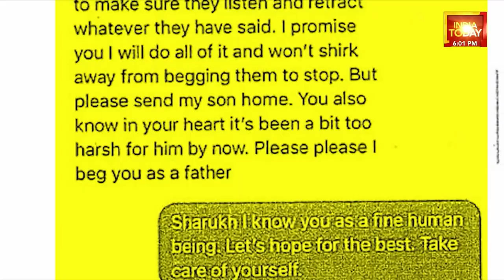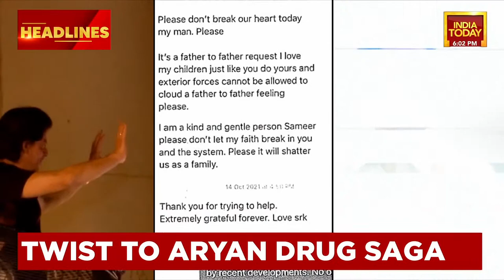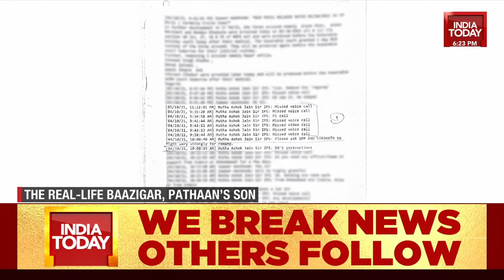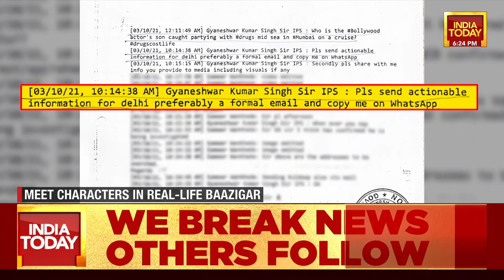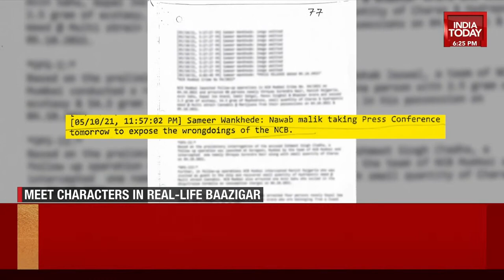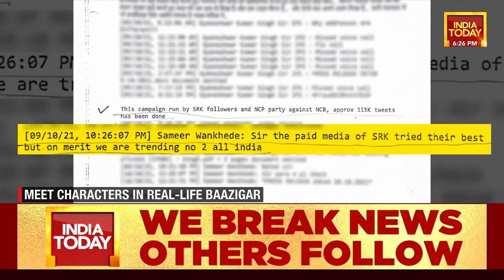6PM Prime With Akshita Nandagopal: Sameer Wankhede Blackmailing Mission Exposed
Former Narcotics Control Bureau officer Sameer Wankhede, who has been accused of attempting to extort Rs 25 crore from Bollywood actor Shah Rukh Khan to secure the release of his son Aryan Khan in a drugs case, has produced WhatsApp conversations that he purportedly had with the superstar to prove his innocence. Wankhede has attached a string of messages he claimed he exchanged with Shah Rukh Khan in a petition he filed in a court in response to the case against him. In 2021, Sameer Wankhede led an NCB team on a drugs raid during which the agency arrested Shah Rukh Khan's son Aryan and accused him of possessing and consuming drugs.